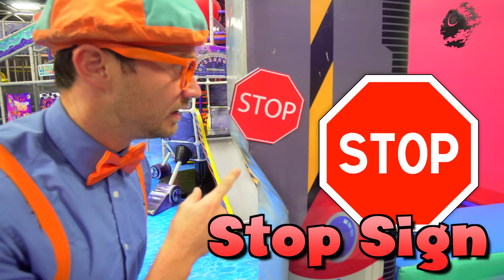Blippi Learns Street Signs at an Indoor Play Place | Blippi Full Episodes + Songs | Blippi Toys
Blippi heads to the indoor play place to learn about street signs for kids. This fun Blippi video for toddler will help learn the safety around street signs. Blippi makes educational videos for toddlers and in this video they will be able to get active and dance to Blippi songs for kids. For more Blippi videos and Blippi Toys videos

The Blippi songs in this Blippi video are:
Blippi Monster Truck Song
Blippi Excavator Song
Blippi Train Song
Blippi Tortoise Song